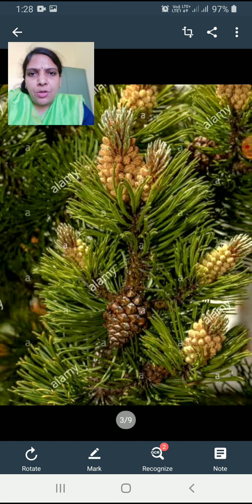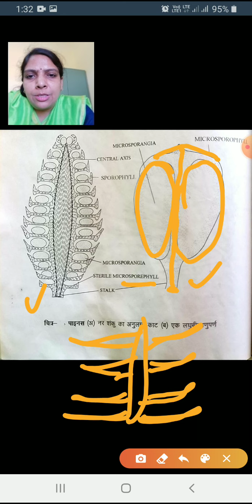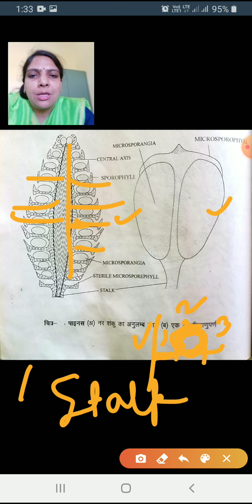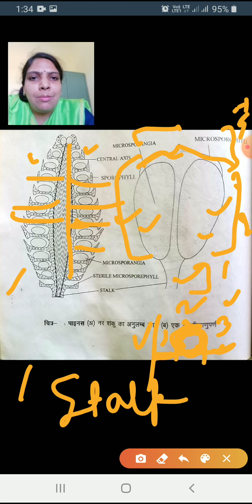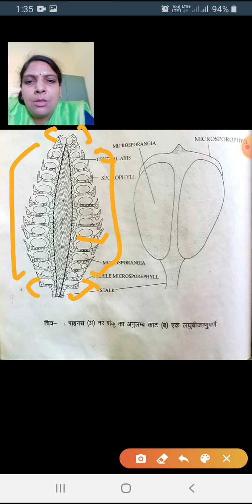Pinus Reproduction &Male Cone L.S by Shubhra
B.Sc Part 2nd Paper 1st Botany